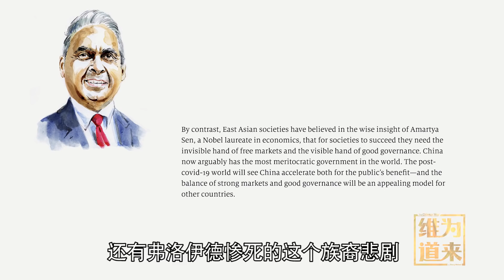张维为：美国高官自称被中国渗透，无耻！【维为道来】